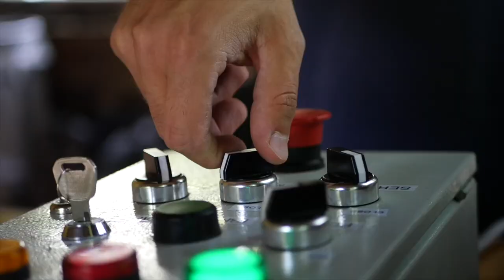HRE MINI • Static Fire Test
HRE R&D team is pleased to present you the new HRE MINI Static Fire Test campaign!

This year’s goal was to study and test paraffin-based grains (that we learned to produce ourselves!) in the perspective of having another thoroughly researched tool for future engine design. Here’s a sneak peek on how it went…